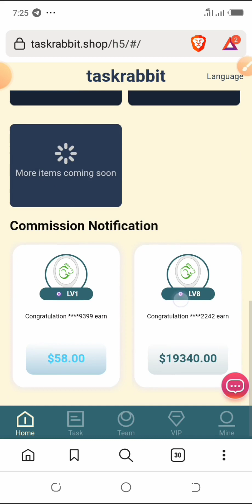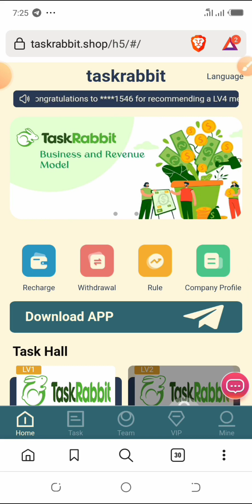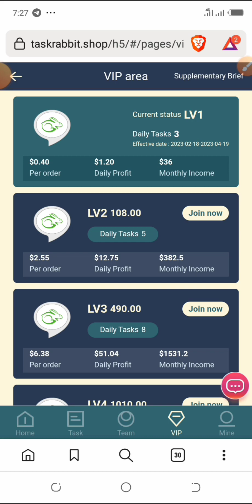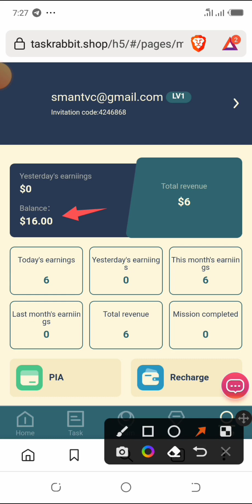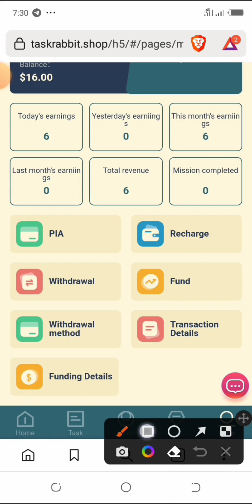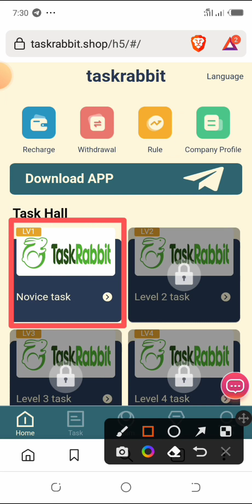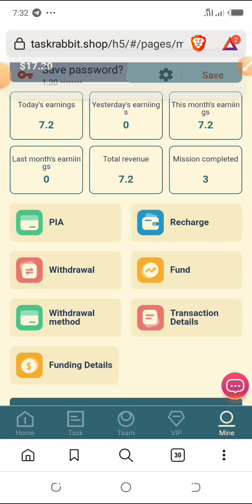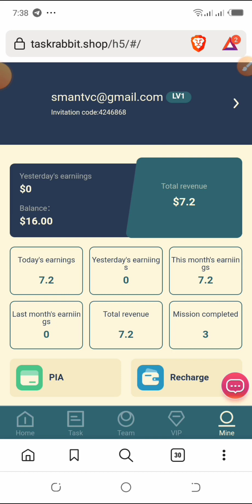Simple Task Earns USDT Blogger's Personal Verification USDT Money Making Project Instant Payment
Are you tired of browsing countless videos and articles that promise to get rich quick but always fall short? Look no further!
In this video, we introduce you to an innovative and easy way to make money online.
We understand that some people may be concerned about the time, money and expertise required to start making money. But let us assure you that this method does not require any prior experience or significant investment. It's a simple and manageable method that anyone can follow.
Don't miss this opportunity for financial success. Say goodbye to the drudgery of your 9-to-5 and hello to the freedom of a profitable online business.
Hit the play button now and take the first step towards your financial dreams.

Register to get 10USDT, the minimum deposit is 6USDT.

You can earn up to 2872USDT per day, and there is no limit to withdrawals. Withdraw money anytime! (Join now, open an account and get rich)

mun gode.

Ga masu son Karin bayani ko kuma magana dani wannan shine whatsapp da facebook dina Kada ku manta kuyi Shere da sauran en uwanku a Whatsapp da kuma Facebook.